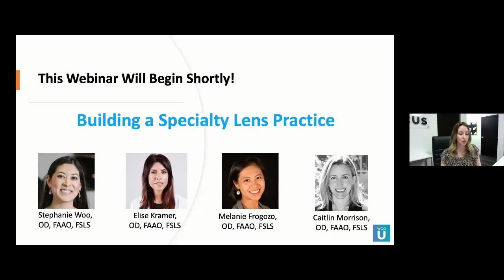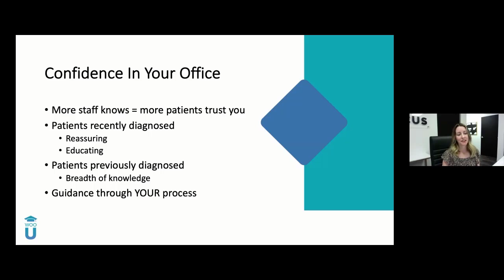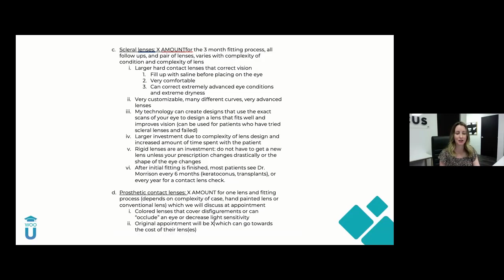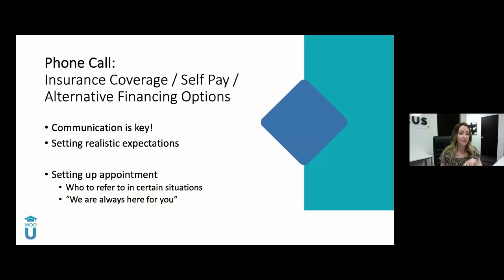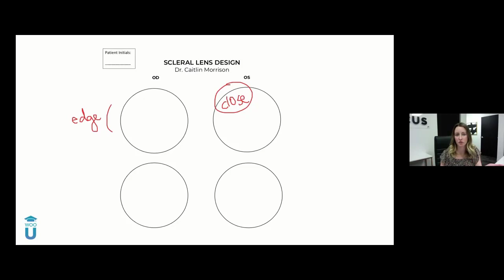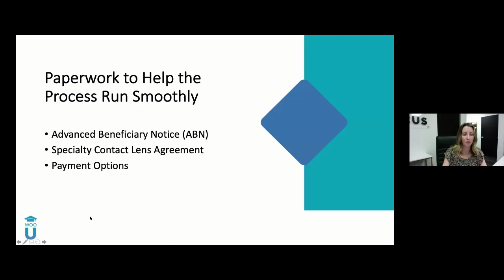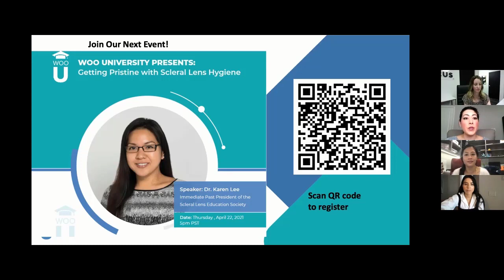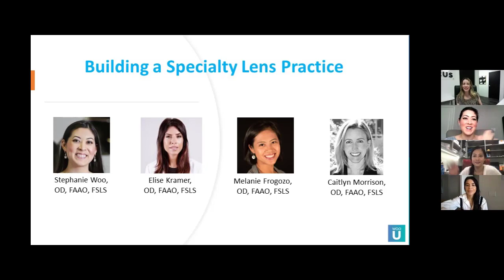How to Train Staff to Help with Scleral Lens Fittings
Join Dr. Caity Morrison as she discusses some of the pearls to getting staff trained with specialty contact lenses. Dr. Morrison owns and operates a cash model clinic with a heavy emphasis on specialty contact lenses.